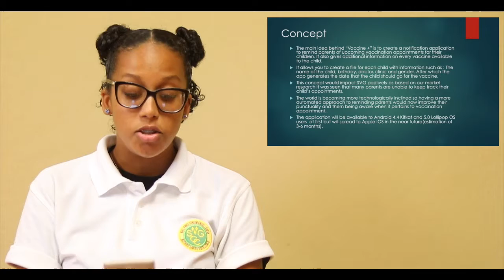Vaccine + Unit 1 Pitch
Vaccine + is a notification application made for parents.It was created, tested and marketed by NDnD which stands for Natalia Gill, Donley Stapleton and Daniel Hamilton, the inventors of the application.